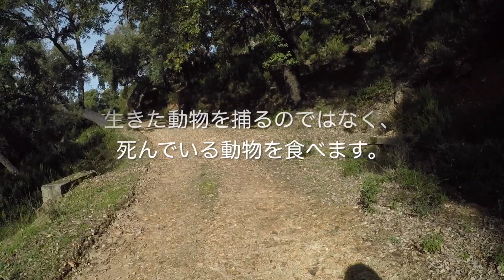Vlog #8 コルクの森にある池まで散歩 【南スペイン田舎散歩】2 Dec, 18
南スペインの田舎を散歩しながら色々なことを話す Vlog です。

【Vlog撮影機材】↓↓
GoPro Hero4
ジンバル
小型マイク
マイクアダプターケーブル
マウントプレート
フィルター

【英語】についてのチャンネルもそろそろ更新予定

南スペインはアンダルシア地方の「コルテス・デ・ラ・フロンテーラ」という2千5百人ほどの白い村に、2001年クリスマスの日、10年住んだ国際都市「香港」から引っ越してきました。大都市からど田舎というギャップに苦しんだ時期もありましたが、現在は村生活にどっぷり浸かっています。

2015年11月に最愛の犬、モンスター（名前です）を天国に見送り、ペットロスで気力を失い、Youtube動画のアップもブログの更新も止まってしまいましたが、3年が経ち、ようやく気持ちも落ち着き、Vlog を始めようと思えるようになりました。

Vlog を通して、スペインの田舎の風景、コルテス村の穏やかな雰囲気を楽しんで頂けたら嬉しいです。